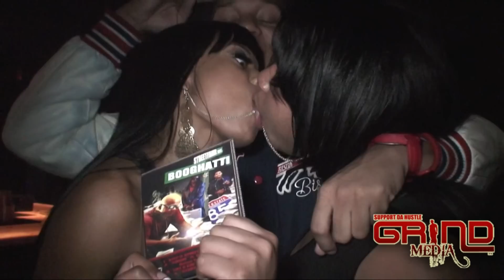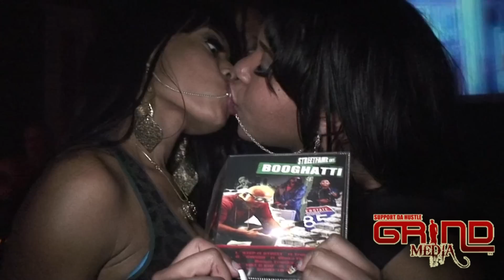Who is Booghatti.com? Exclusive footage from the Nelly, T.I, 2 Chains Video Shoot.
Exclusive footage with Ti, Nelly, 2 Chains, Waka Flocka, Wooh Da Kid and more. For all your videos, marketing and artist booking needs contact Grind Media at 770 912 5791.